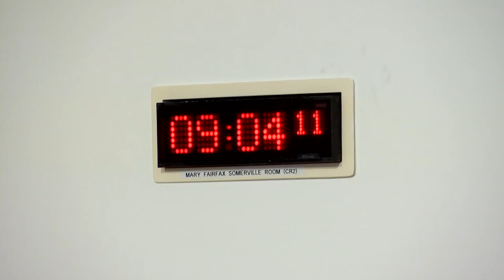Rural Affairs, Islands and Natural Environment Committee - 26 October 2022